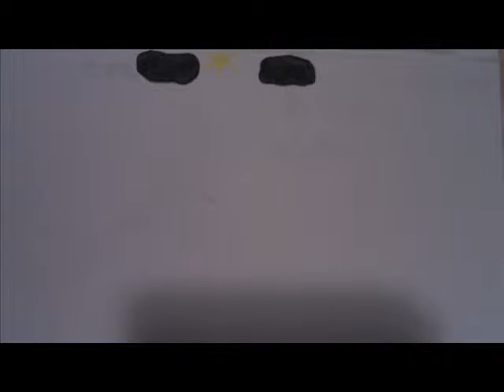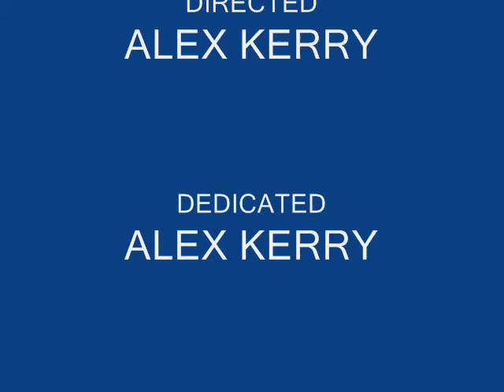Air War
This is a great war in the sky between hot air balloons, zepplins, planes, and cooked eggs.